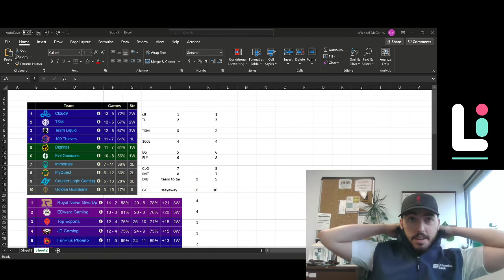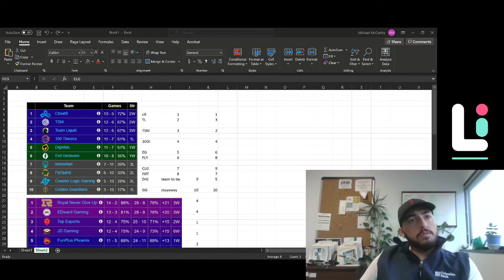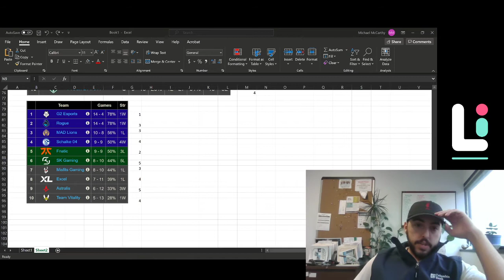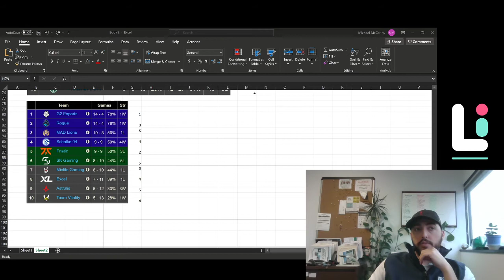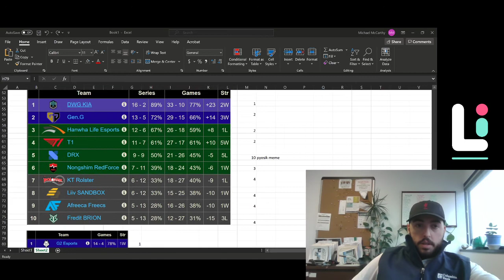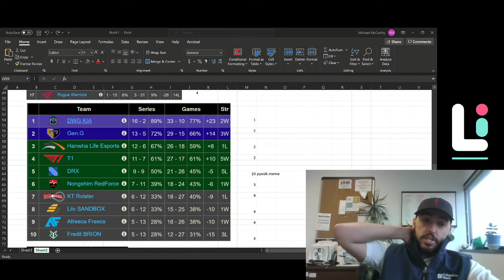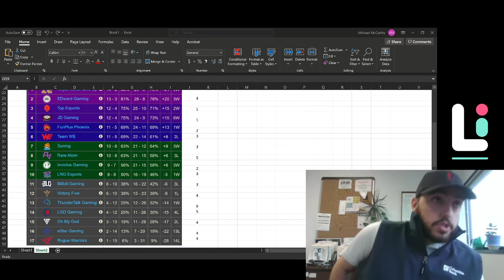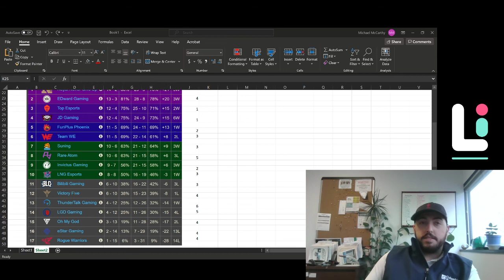spring recap - checking in on my preseason rankings